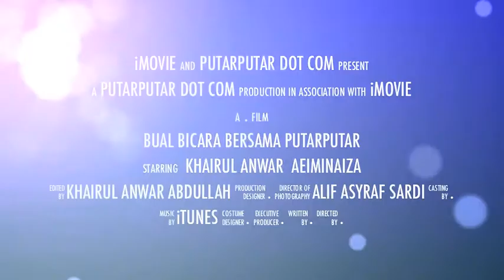Politeknik Sabak Bernam Wawancara Pemandu Pelancong dari PutarPutar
Pada 20 Feb 2012, Wakil putarputar telah ditemuramah oleh para pelajar Politeknik Sabak Bernam jurusan Diploma Pelancongan. Wakil PutarPutar iaitu Khairul Anwar @ Kaio dan Aeiminaiza adalah pemandu pelancong berlesen yang berpengalaman dalam bidang pelancongan dan pemandu pelancong khususnya. Banyak yang telah dibicarakan dan pelbagai tips telah dikongsi bersama. Semoga pertemuan ini mendatangkan pelbagai kebaikkan kepada semua. Selamat Maju Jaya Semua!